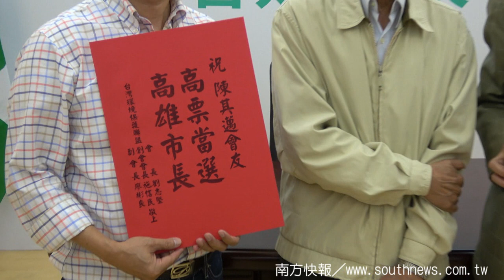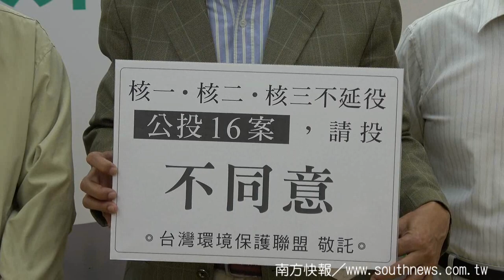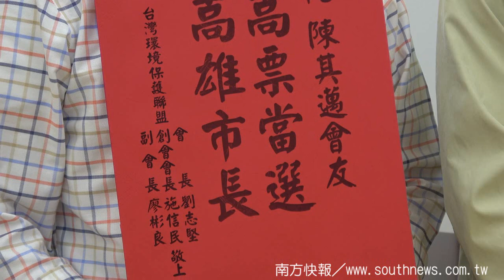southnews_台灣環保聯盟力挺陳其邁【相信其邁，看好高雄未來】